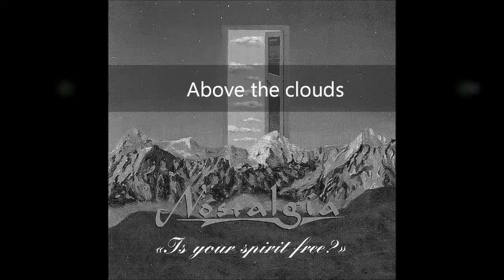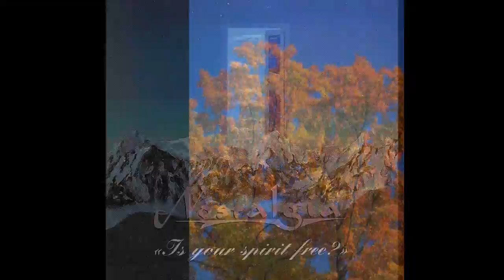Above The Clouds - Nostalgia - (1994 album) Is your spirit free?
Above The Clouds - Nostalgia - (1994 album) Is your spirit free? - Massimo Mazzeo (acoustic guitar), Stephania Bejma (vocal), Andrea Romano (programming)